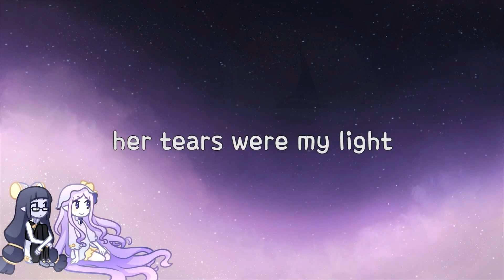Space (Beta Distribution) - her tears were my light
Composer: LydianChord
Platform: PC, Mobile
Ripper: Tomigol
FLP: Non Vlogger